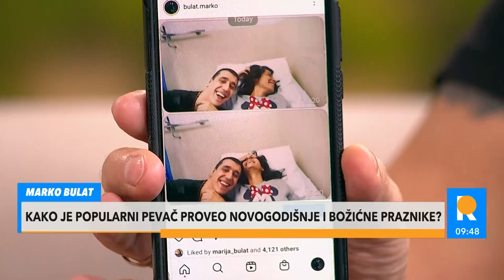GODINAMA IZMUČENA OD ANEMIJE! Marko Bulat: Borimo se, njena bolest je i MOJA BOLEST!